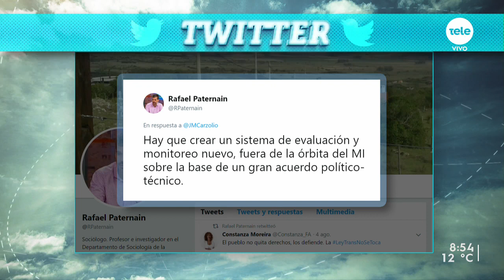Álvaro Garcé plantea desplegar a la Guardia Republicana en todo el país